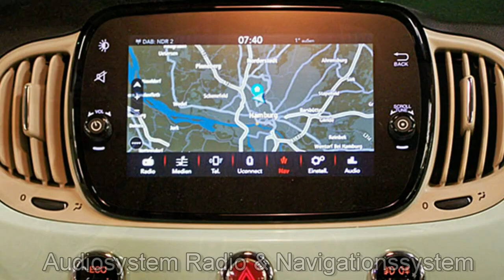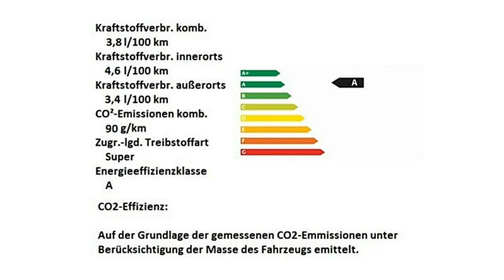Fiat 500 0 9 8V TwinAir Collezione Motor Village Berlin jetzt Stell.